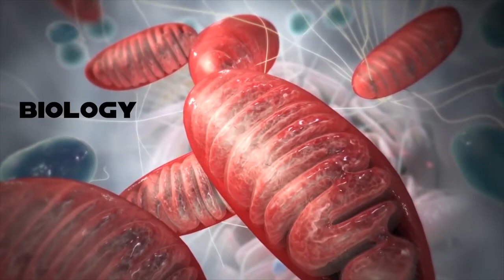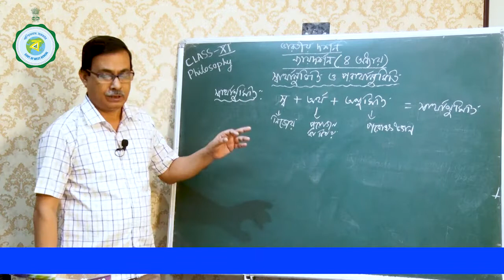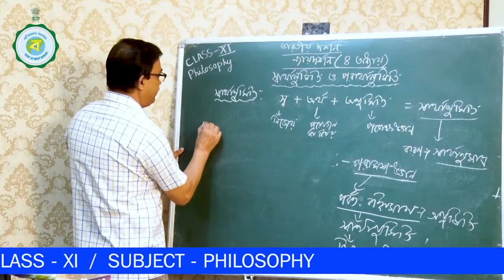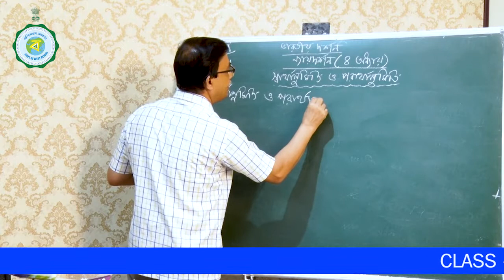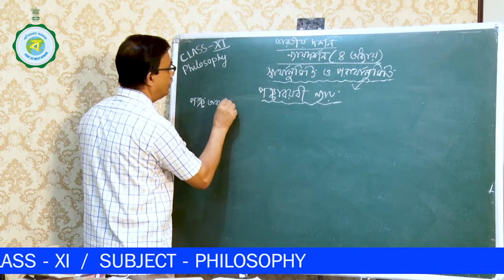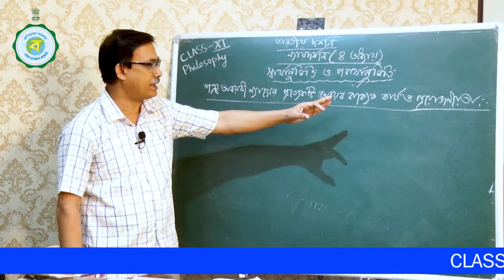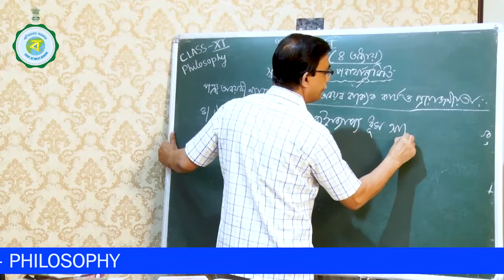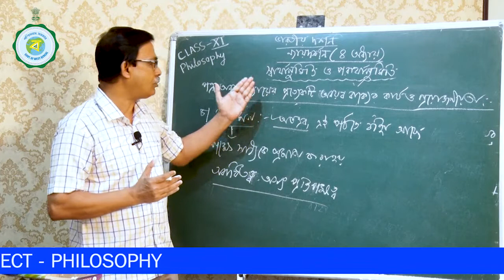08-12-20_03_Class-XI_Philosophy_Sri Buddhadeb Biswas_Malda Zilla School_Malda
Telecast Time : 08-12-20, Tuesday, 12 pm